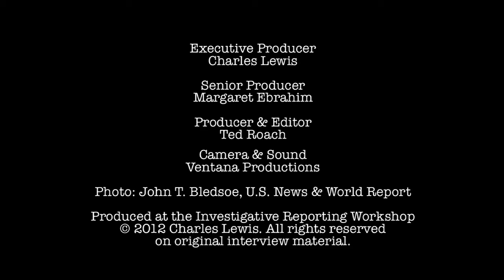Moses Newson - Reporting Little Rock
Moses Newson remembers covering the 1957 desegregation of Little Rock Central High School in Arkansas where he and fellow black reporters were assaulted by an angry white mob outside the school.